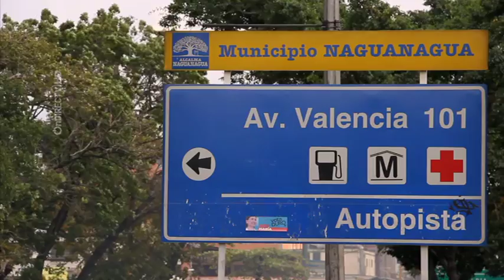PPT Episodio 9: Valencia, Venezuela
Brindamos ayuda a Olivia Brito y Etni Salazar del refugio Abansa en Valencia, Venezuela, quienes han dedicado toda su vida a acoger a niños venezolanos en situación vulnerable.

¡No te pierdas los capítulos de Piedra, Papel, Tijera en Generación DIRECTV!